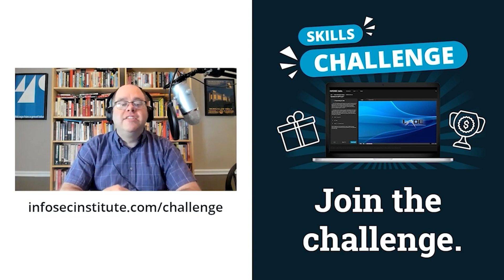Breaking into cybersecurity research | Cyber Work Podcast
Jessica Amado of Sepia Systems provides good advice for people attempting to break into both cybersecurity research roles and cybersecurity at large. Whichever you pursue, learn about the cybersecurity needs of that industry.